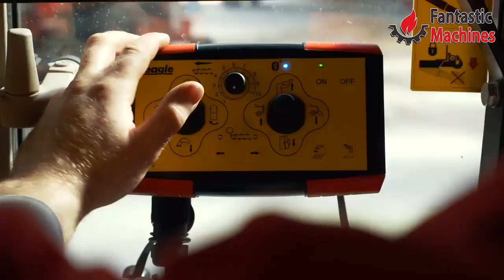Amazing Modern Agriculture Machines- Latest Technology Machines Working !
In this video:
1. DEUTZ-FAHR

2. CLAAS KGaA mbH

3. Fendt GmbH

4. Massey Ferguson

5. AGCO Corporation- white planters

6. Yanmar Agricultural Machinery Manufacturing Co., Ltd.

7. MacDon Industries Ltd.

8. Teagle Machinery

9. Mitsubishi Mahindra Agricultural Machinery Co.,Ltd